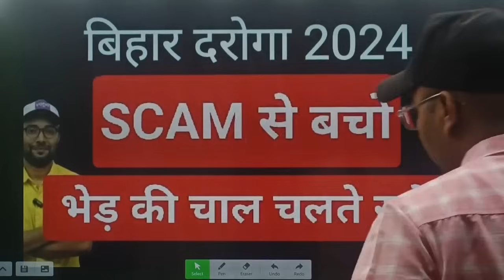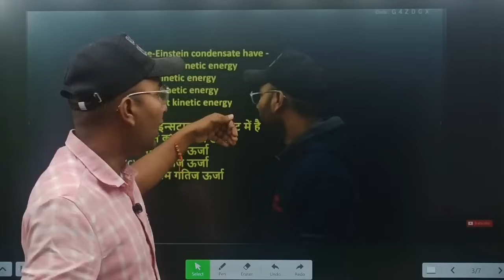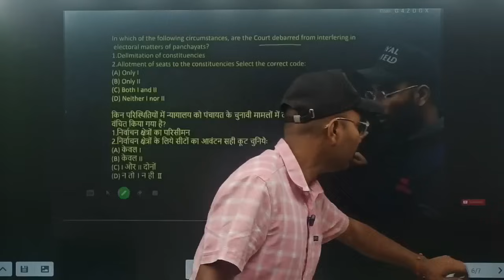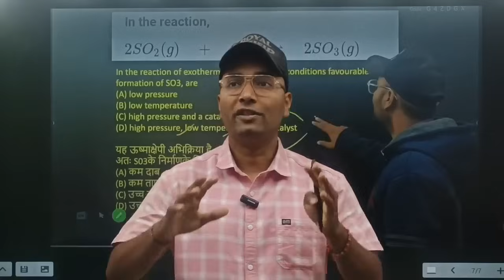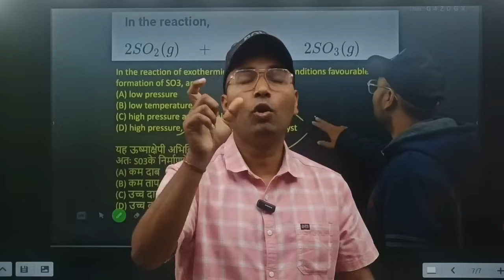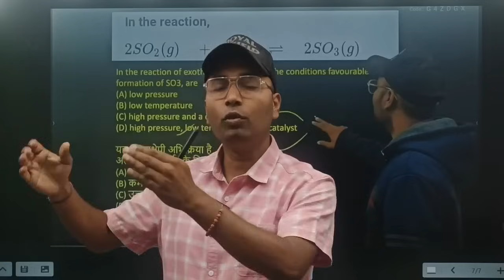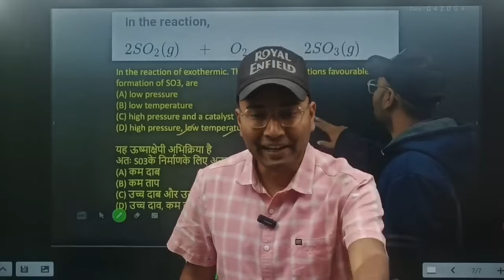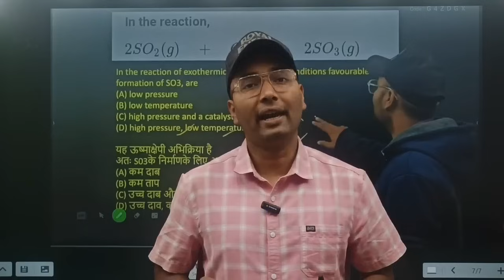Bihar Daroga New Vacancy ||Bihar Daroga New Vacancy 2024 || Bihar Daroga Best Class